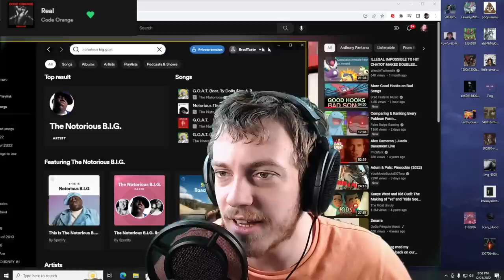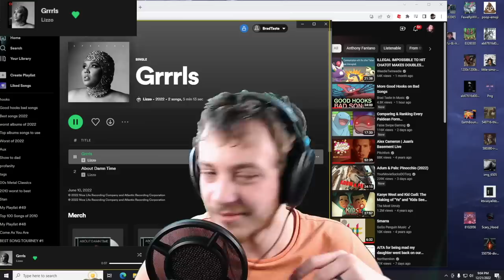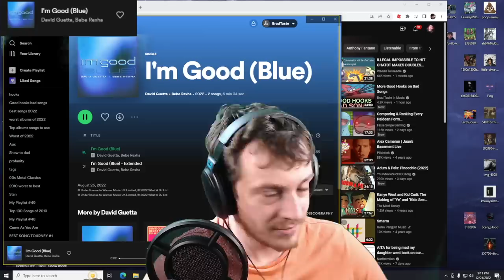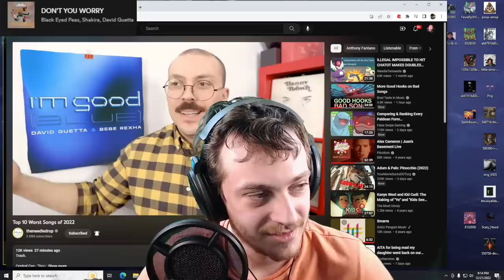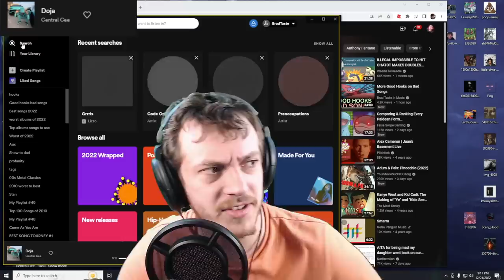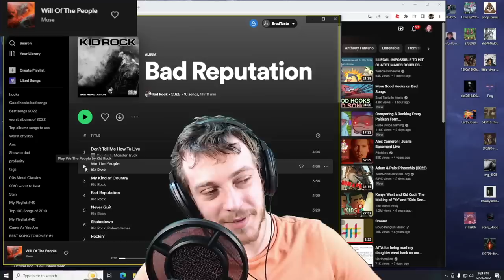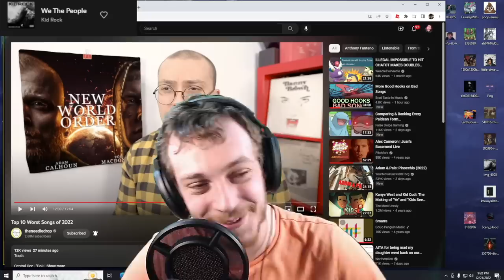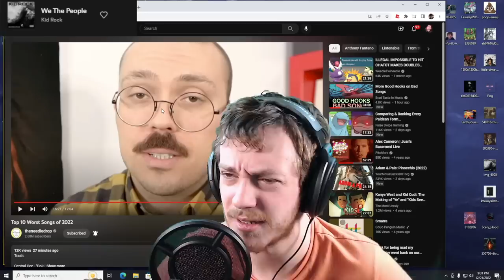Reacting to Fantano's Worst Songs of 2022